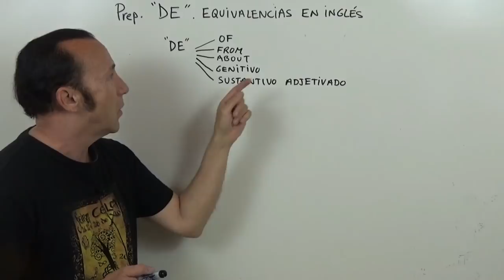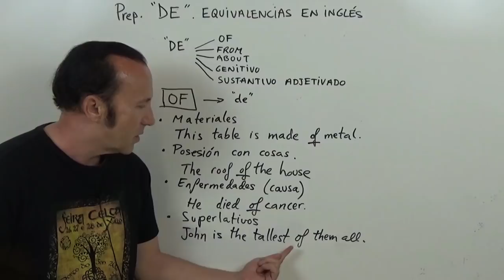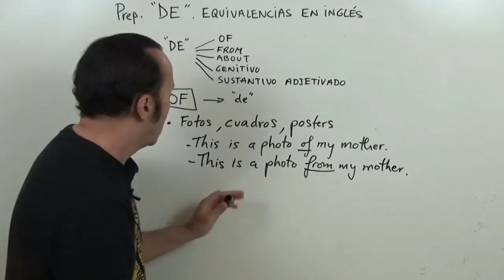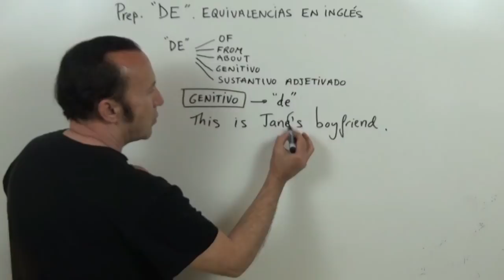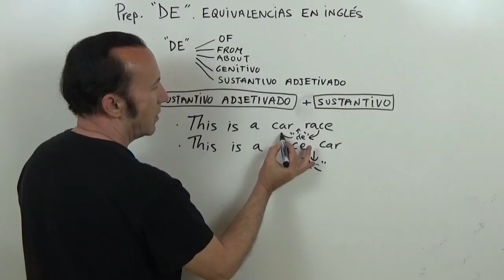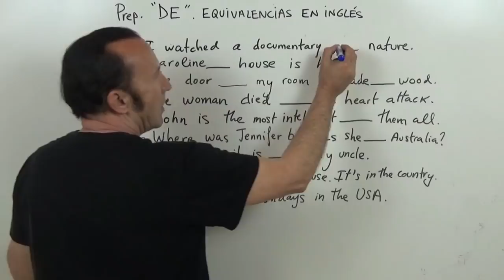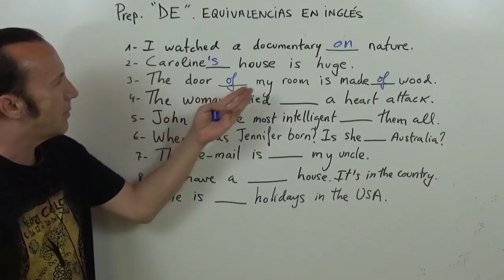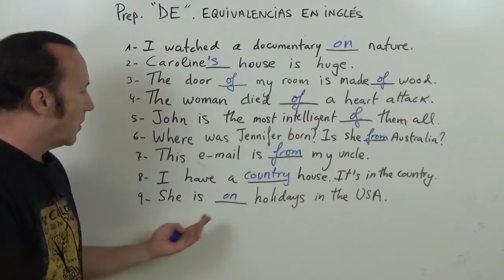Of, From, About y otras formas de decir "De"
La preposición "de" en español es polivalente. Es por ello que se tiende a usar siempre "of" cuando un hablante de español está aprendiendo inglés. En este vídeo se explica cuándo se debe usar "of" y cuándo no.

luisthree